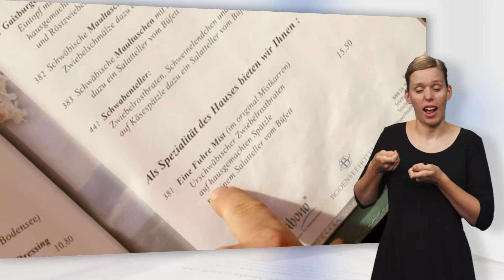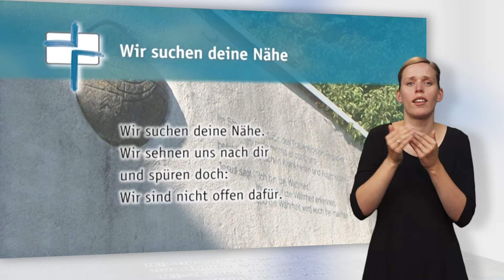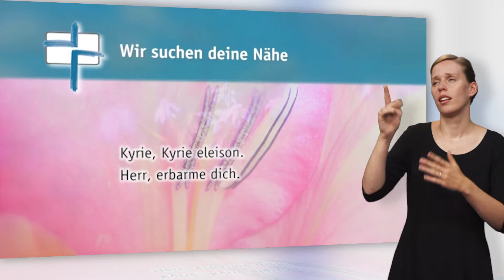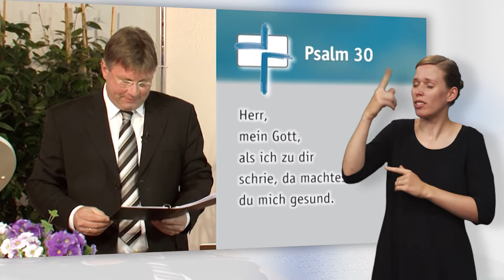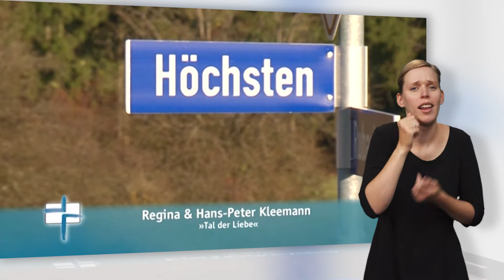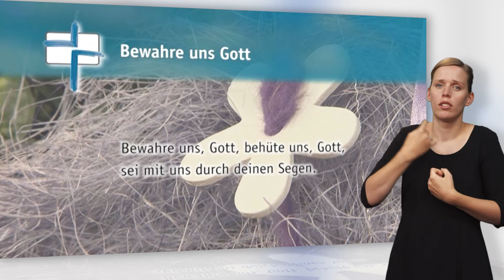SdH in DGS #414 Am Lagerfeuer (Stunde des Höchsten)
Thema:
Am Lagerfeuer

Gemeindelieder:
Wir suchen deine Nähe
Bewahre uns Gott

Psalm 30 »Ich preise dich, Herr!«

Zu Gast:
Hans-Peter Kleemann, Gastwirt

Nicht nur Pfarrer Heiko Bräuning ist ein großer Freund von Lagerfeuern. Gerade in der Urlaubszeit lodert bei vielen im Garten oder auf dem Campingplatz ein Feuer auf. Und beim Lagerfeuer steht nicht nur das gute Essen auf dem Programm, auch die gemeinsame Musik und vor allem das Geschichtenerzählen sorgt für eine unbeschreibliche Atmosphäre unter dem Sternenhimmel. Auch Jesus schien ein Freund dieser Lagerfeuer zu sein. Von einem solchen liest man zum Beispiel in Johannes 21. Diesem Lagerfeuer mit gebratenem Fisch und Brot schließt sich ein hochinteressantes und sehr persönliches Gespräch Jesu mit seinen Jüngern an. Er will seine Freunde ermutigen und in ihnen ein Feuer der Liebe zu Gott und den Menschen entzünden. In seiner Predigt am Lagerfeuer vor traumhafter Kulisse auf dem »Höchsten« hat Pfarrer Heiko Bräuning natürlich auch für Musik gesorgt! Zu Gast in der Sendung ist der Wirt und kreative Kopf des Berggasthof »Höchsten«. Hans-Peter Kleemann wollte eigentlich Priester werden, übernahm dann aber den elterlichen Betrieb und empfängt heute Tausende von Gästen in seinem Hotel an einem der schönsten Plätze über dem Bodensee: auf dem »Höchsten«. Im Gespräch mit Heiko Bräuning erzählt er von seinen Erfahrungen und Visionen und berichtet von seiner Art »Seelsorge« an den Menschen.